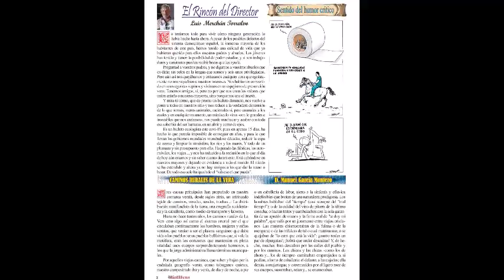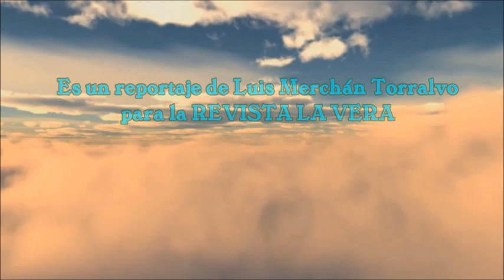- LA REVISTA DE LA VERA CUMPLE "30 AÑOS INFORMANDO", EN ESTE MES DE ABRIL 2020 -